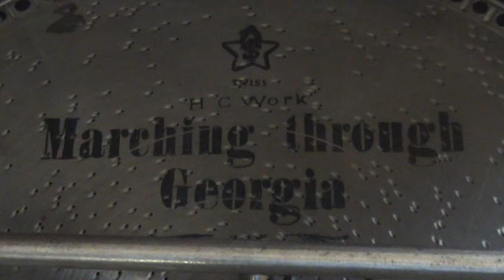Mira 15 1/2 Inch Parlor Grand Music Box Playing "Marching Through Georgia"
Here is my Mira 15 1/2" Parlor Grand Music Box playing another of my favorite discs.  Sorry for the occasional camera jiggling.  I'll use my tripod next time!  Hope you enjoy this!